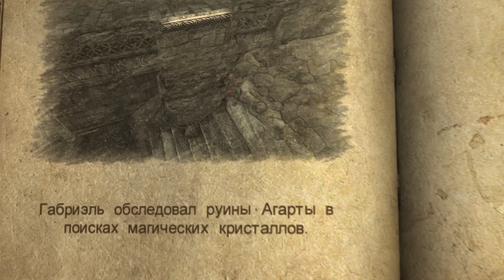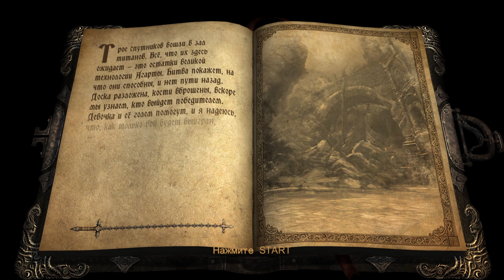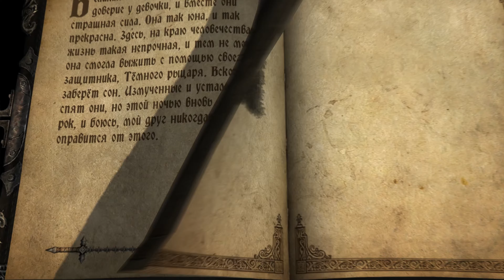Прохождение Castlevania: Lords of Shadow - Ultimate Edition - Часть 4. Глава 2